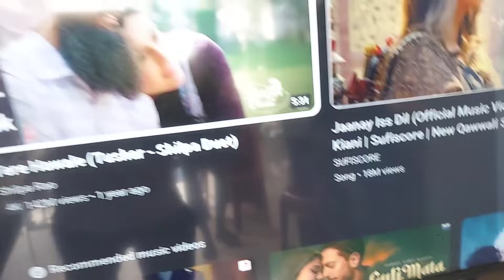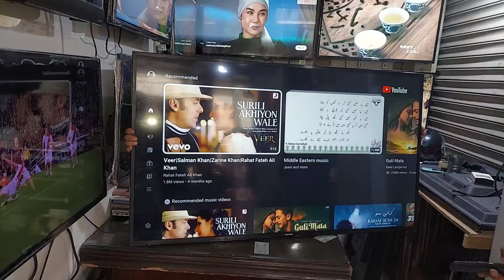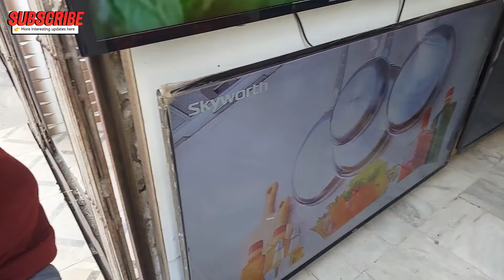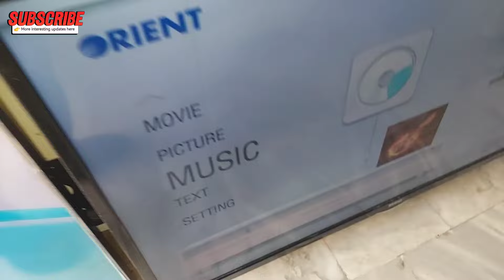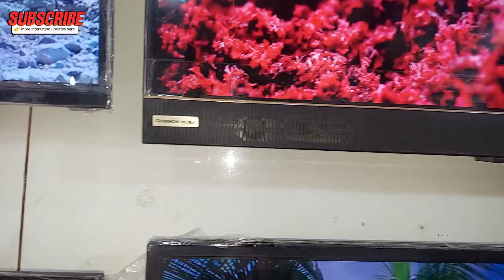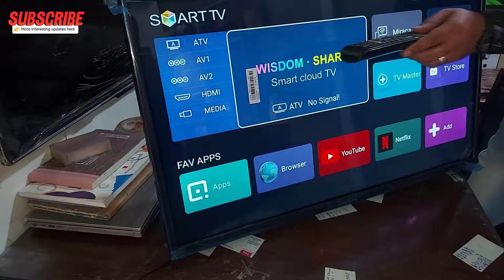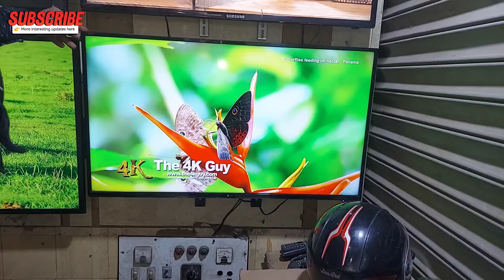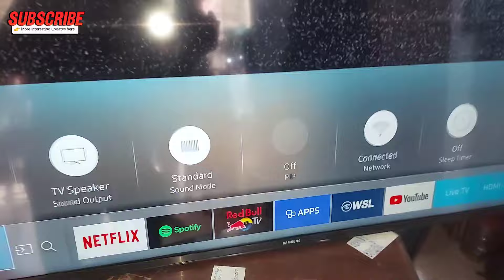42inch Ki LED TV Lee Jain Sirf Rs 25000 | 32inch LED tv only Rs 16000 | Smart LED TV Price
Address: Haseeb Electronics
Saddar Regal Chowk
Dubai Hotel Street Near Alharam Hotel
Haseeb Electronics:

42inch Ki LED TV Lee Jain Sirf Rs 25000 | 32inch LED tv only Rs 16000 | Smart LED TV  Price

42 inch LED
32 inch LED
55 inch LED
47 inch LED
Karachi LED market
Pakistan LED market
used LED tv sell
saddar market